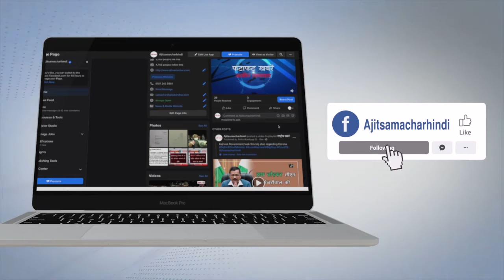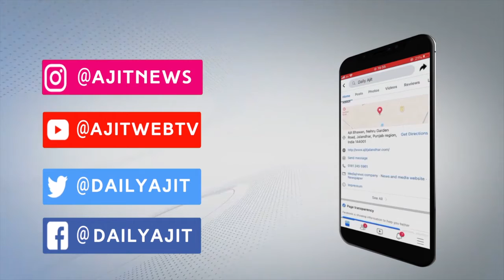ਡਾ. ਰਾਜ ਕੁਮਾਰ ਵੇਰਕਾ ਨੇ ਕਿਸਾਨ ਜਥੇਬੰਦੀਆਂ ਦੇ ਫੈਸਲੇ ਦਾ ਕੀਤਾ ਸਵਾਗਤ